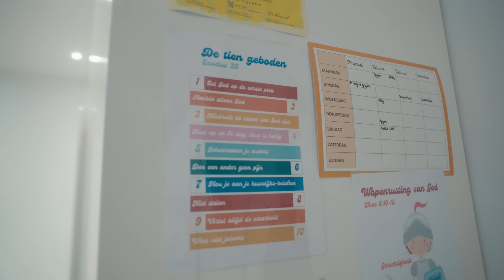Slaat het feminisme door? | MEIDEN VAN TRADITIE #2 | NPO 3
De volgende aflevering meteen kijken? Dat kan hierrr
Hoe is het om als jonge vrouw tegen de stroom van het moderne feminisme in te zwemmen? En wat in hun verleden heeft ervoor gezorgd dat ze het roer om willen gooien? In de tweede aflevering van Meiden van Traditie leggen Rinske (26), Zeynep (27) en Astrid (32) uit hoe hun pad naar traditionele waarden eruitzag. We leren over hun verleden en hun worstelingen met maatschappelijke druk.

Met deze serie wil Brandpunt+ een ongefilterd beeld geven van de wereld van deze meiden met hun soms controversiële denkbeelden. We zijn kritisch waar nodig, maar willen niet oordelen of polariseren. Brandpunt+ bestaat uit een groep jonge makers die journalistieke verhalen vertellen.

⭐ Credits:
Research: Evelien Frenkel, Joyce Dijkstra, Evie Hendriks & Anouk Burgman
Camera: Dylan Werkman
Verslaggever: Evelien Frenkel & Anouk Burgman & Judith van Beek
Editor: Dylan Werkman & Sjoerd Niekamp
Animator: Eric San Goirgi
Voice-over: Jos de Groot
Productie: Tim van der Kallen
Eindredactie: Huub Floor